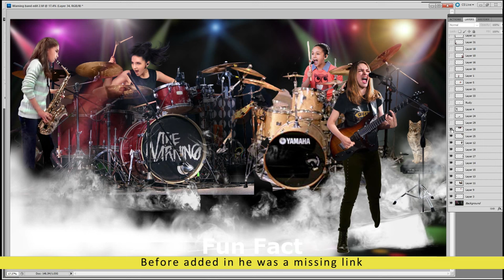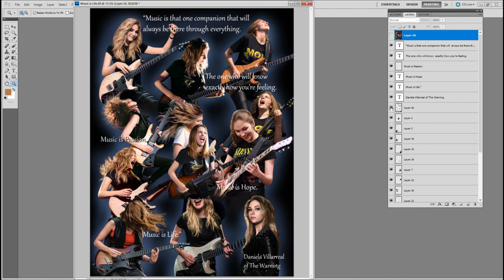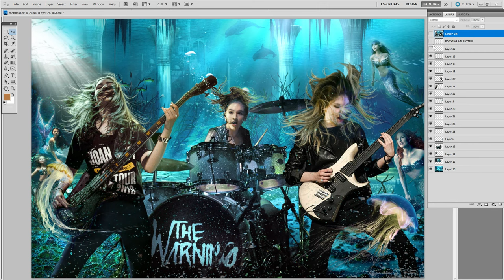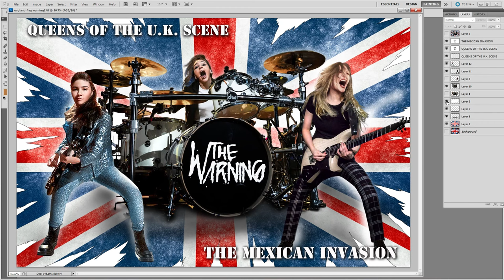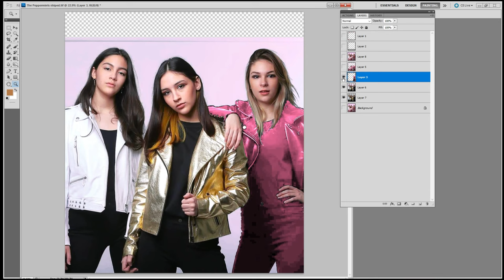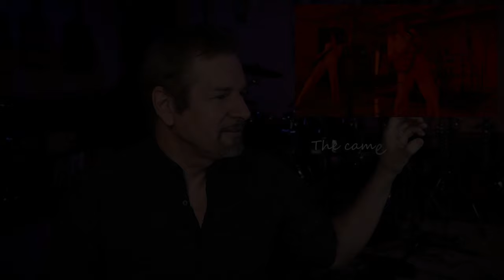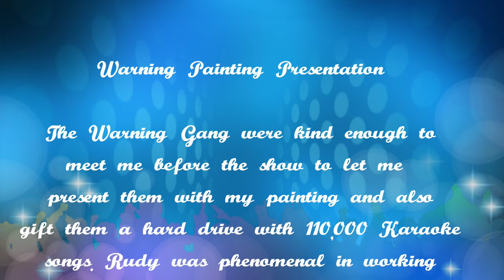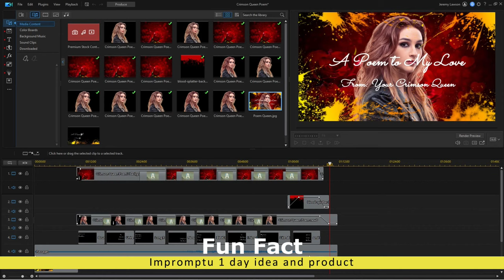Ken Lawson - Creative Journey Inspired by The Warning - A Cautionary Tale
This is a rundown and breakdown of everything I have created from my first Photoshop art to the most recent video (43 Items). Excuse the scruffiness. It was late at night when I recorded the intro and outro. This is as short as I could make the video and still cover everything. Good Luck making it through. Markers Included.

00:00 - Intro
03:14 - Ultimate Jam
05:12 - Pau - Breaking the Boundaries
07:37 - Dany - Music is Life
10:33 - The Warning - To Do List
11:26 - First Video Black Holes
12:13 - Rock Influences
12:39 - Ale - The Quiet Tiger
13:40 - The Warning - Art Deco
14:30 - Cover of Escape the Mind
15:30 - Atlantis
16:54 - Cover of Crimson Queen
18:11 - Cover of Wildfire
18:52 - T-Shirt Design
19:19 - Cover of Copper Bullets
20:36 - Cover of Red Hands Never Fade
21:34 - The Warning UK - Bangers and Thrash
23:25 - Cover of The End (Stars Always Seem To Fade)
24:20 - Gifted Items Response
24:42 - Dany Day - Sound of Music
25:03 - Ale Day - Influences
25:30 - What If Alice Cooper Did Hunter?
26:15 - The Peppermints
27:07 - First Birthday Video
27:37 - Duet Cover of Sinister Smiles
28:25 - Crowdcast Question Answered - SS reference
30:23 - Duet Cover of Hunter (Quarantine)
31:13 - Pau Day Pic
31:28 - Ale Day - Evolution
32:11 - Cover of Survive w/ Vlog
34:08 - Birthday Card for Dany
34:39 - Cover of Queen of the Murder Scene
35:32 - Cover of Dust to Dust
36:42 - First Reaction Video - Evolve
37:34 - 2nd Birthday Video
38:03 - Reaction to Enter Sandman
38:40 - Reaction to Martirio
39:32 - Update on Painting
40:12 - Cover of Narcisista
41:17 - Reaction to Disciple
41:55 - Painting Time Lapse Video
43:05 - Rockville and the Meeting/ Presentation
47:41 - Crimson Queen Valentine Poem Video
47:51 - Outro - Closing and Upcoming